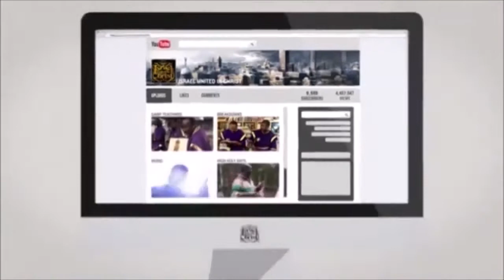The Israelites: Teaching How To Properly Use Our Weapons Of War